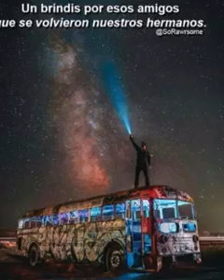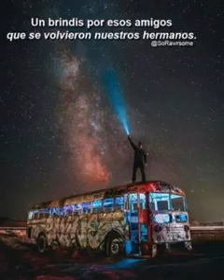Crack, Buck, Nerack _Disfrutando el año nuevo 2018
Fumadores familia